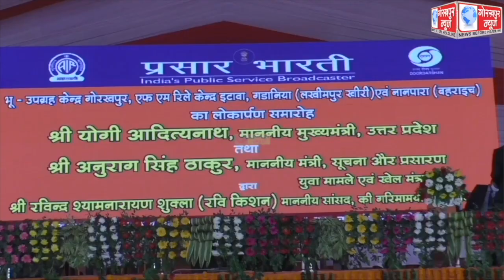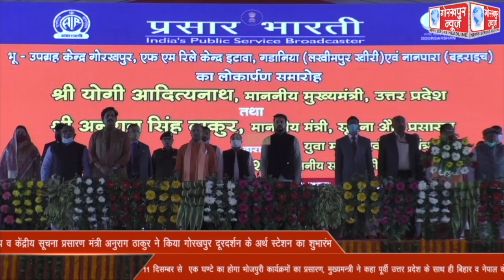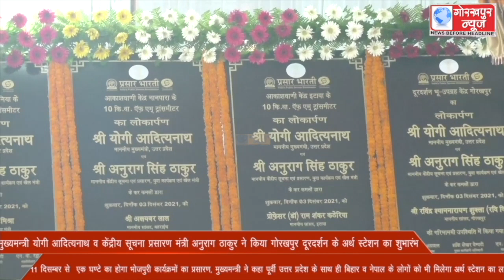मुख्यमन्त्री योगी आदित्यनाथ व केंद्रीय सूचना प्रसारण मंत्री अनुराग ठाकुर ने किया गोरखपुर दूरदर्शन के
मुख्यमन्त्री योगी आदित्यनाथ व केंद्रीय सूचना प्रसारण मंत्री अनुराग ठाकुर ने किया गोरखपुर दूरदर्शन के अर्थ स्टेशन का शुभारंभ,11 दिसम्बर से  एक घण्टे का होगा भोजपुरी कार्यक्रमों का प्रसारण, मुख्यमन्त्री ने कहा पूर्वी उत्तर प्रदेश के साथ ही बिहार व नेपाल के लोगों को भी मिलेगा अर्थ स्टेशन का लाभ